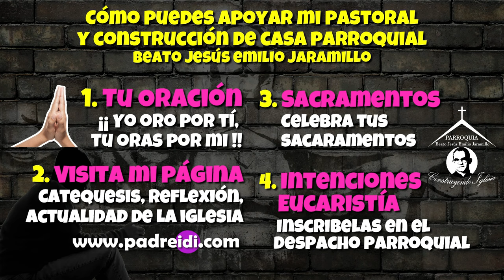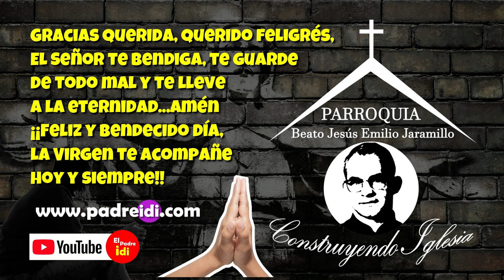Julio 16, Nuestra Señora del Carmen, Un faro en el horizonte, Historias de un Santo